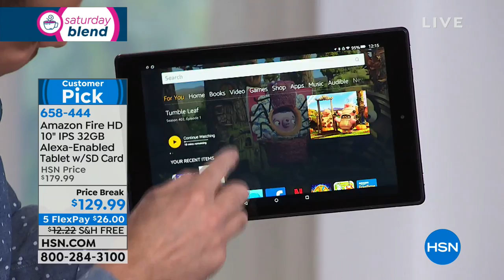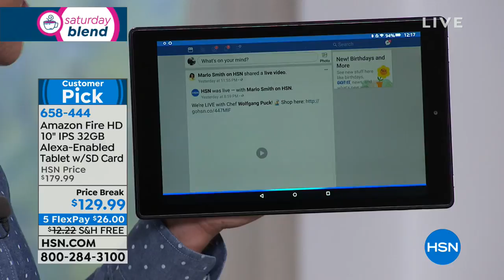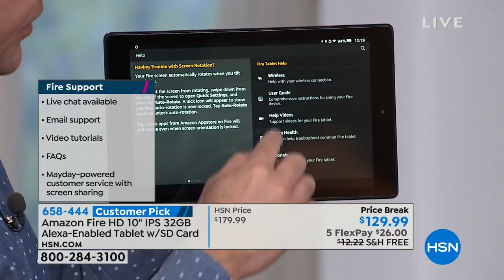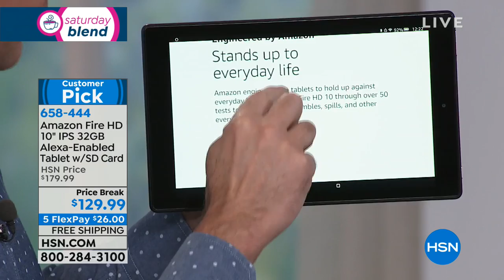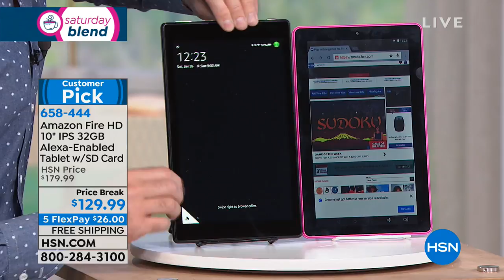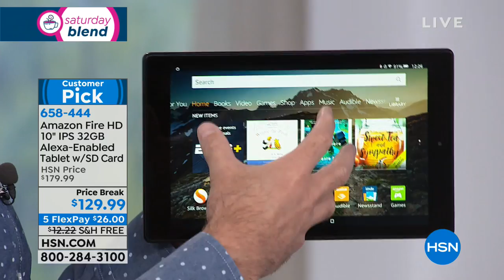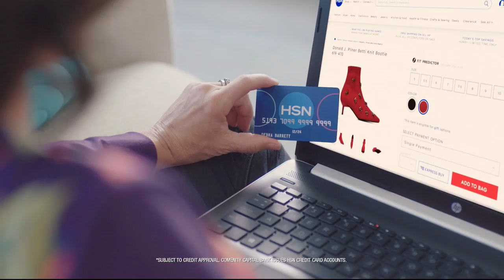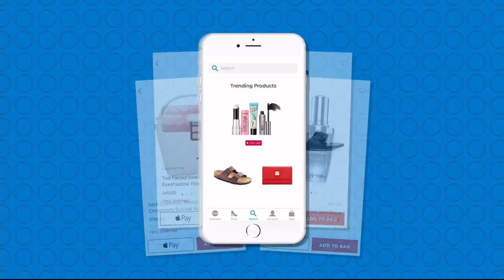HSN | Saturday Blend 01.26.2019 - 12 PM